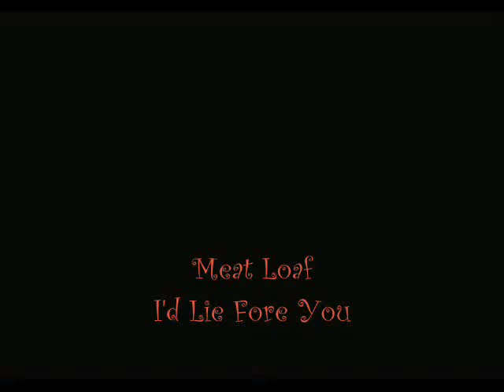Meat Loaf - I'd Lie Fore You